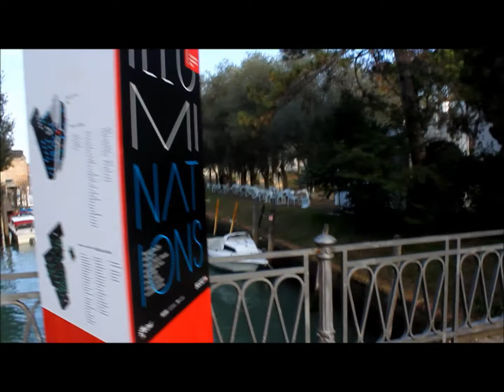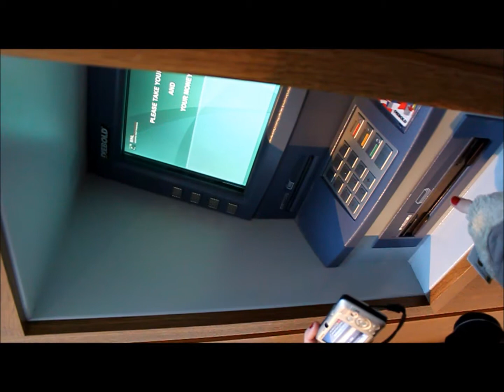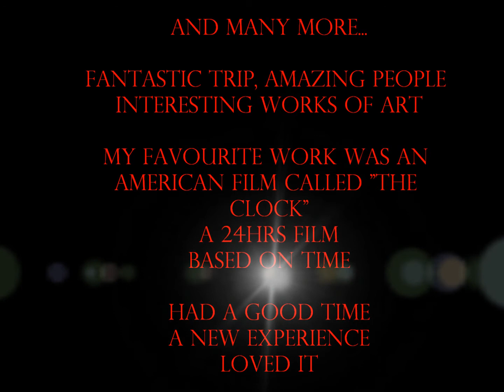Biennale di Venezia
my trip in venice, and some of the artworks i ve seen there